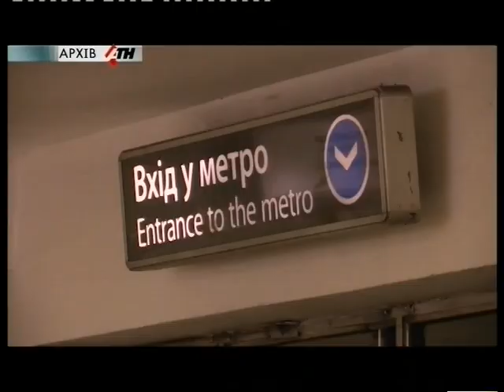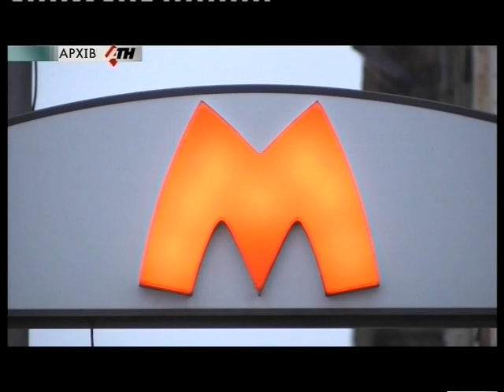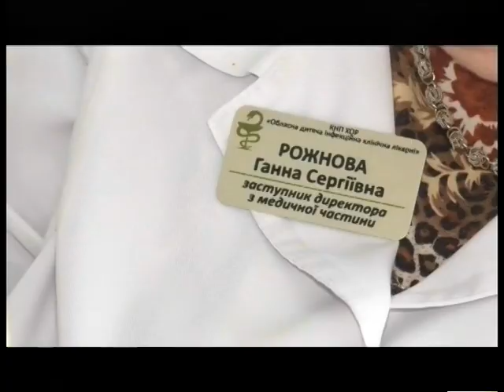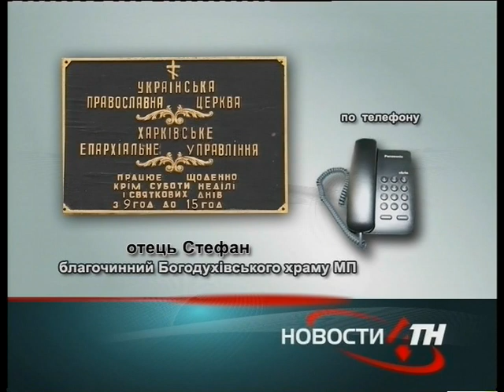Новости АТН - 06.02.2019